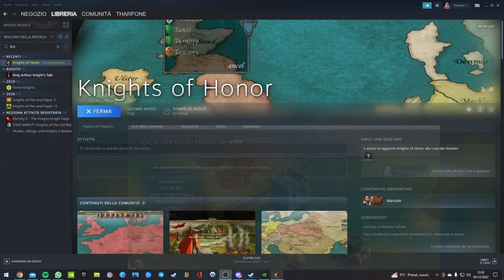PROVIAMOLO KNIGHT OF HONOR MECCANICHE E ASPETTIAMO IL 2 DOMANI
Canali amici consigliati

Una voce, una garanzia; strategici, gdr e indie i giochi da seguire non mancano